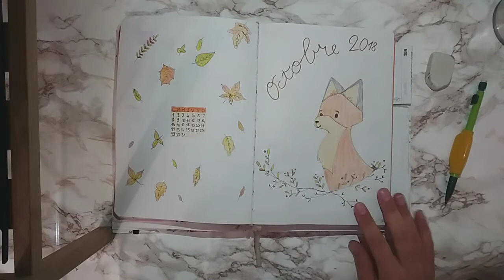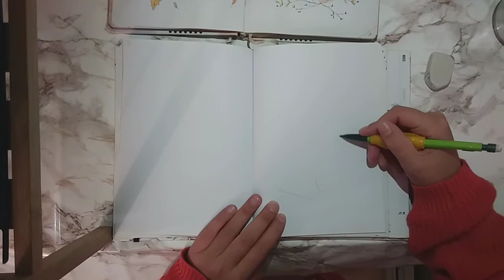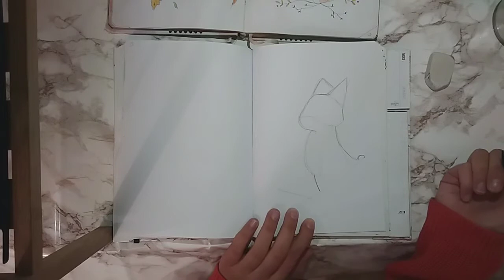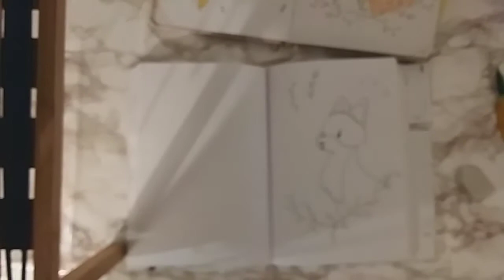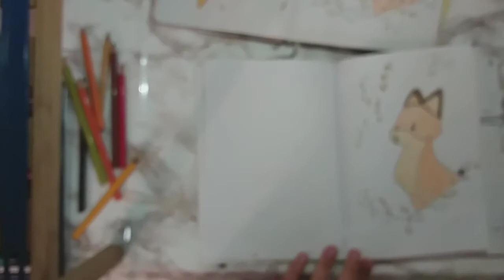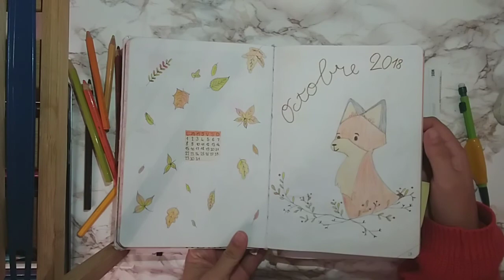Tutoriel dessin renard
Dans cette vidéo, apprend comment dessiner facilement un renard. Tu pourras ainsi décorer rapidement ton Bullet journal, des cartes ou toute autre création personnelle.